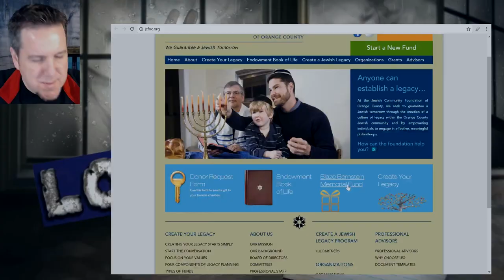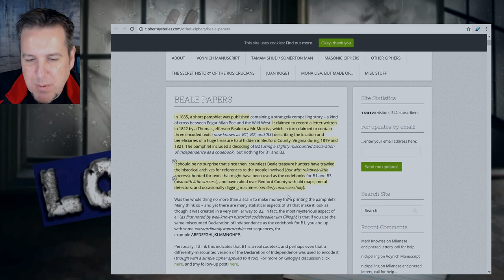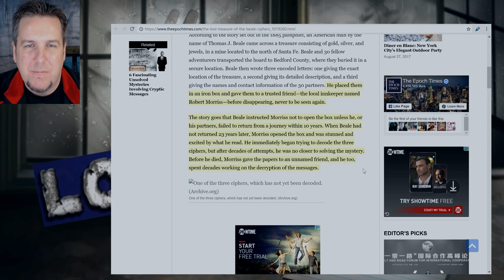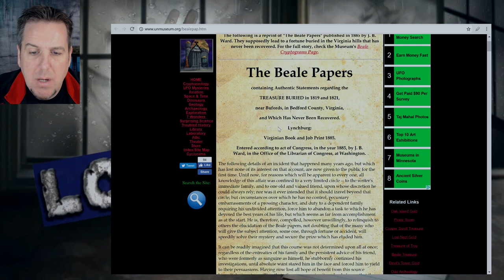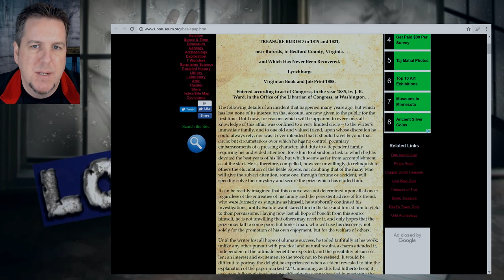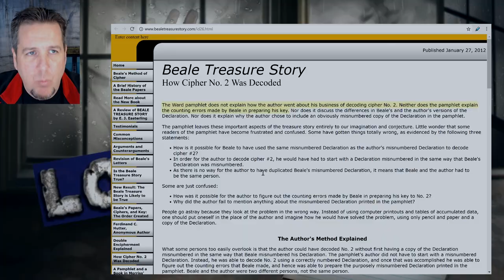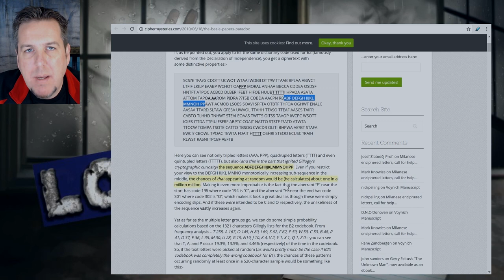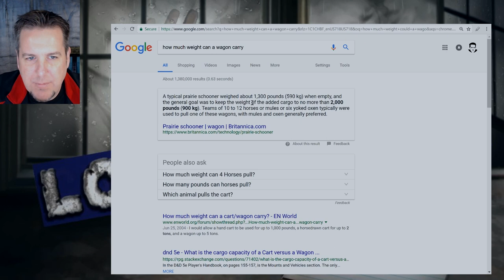BrainScratch: Beale's Cipher - Fact or Fiction?